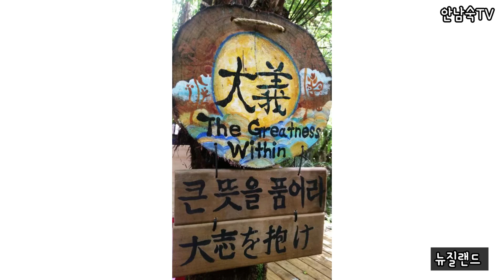홍익의 삶 - 김현이 대표 [백작100화]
홍익화가의 백작(100일 100작)스토리 D-100/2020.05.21
인물모델:  홍익의 삶  - 김현이 대표 [백작100화]

행운을 그리는 홍익화가 안남숙

♡안남숙갤러리 오시는 길: 대구시 수성구 달구벌대로2570 수성아크로타워106호 111호 안남숙갤러리(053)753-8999 (대구 지하철 2호선 만촌역 2번 출구 바로앞)

ㅡㅡㅡㅡㅡㅡㅡㅡㅡㅡㅡㅡㅡㅡㅡㅡㅡㅡㅡ

 ㅡㅡㅡㅡㅡㅡㅡㅡㅡㅡㅡㅡㅡㅡㅡㅡㅡㅡㅡㅡㅡ

영상내 소스 출처

문벤[영상디자인 크리에이터]  님 감사합니다